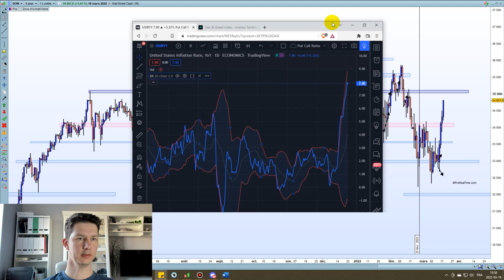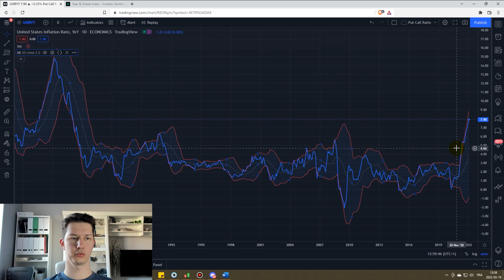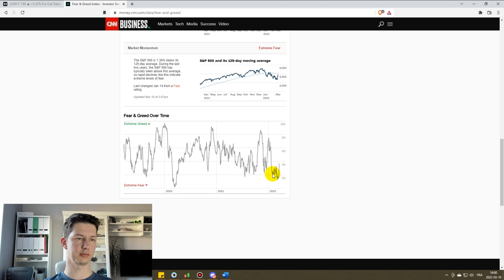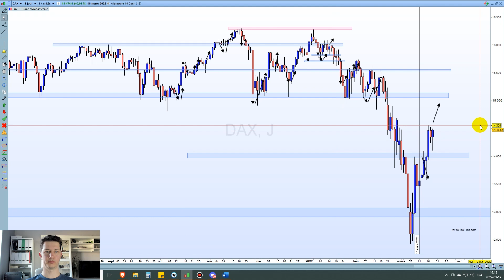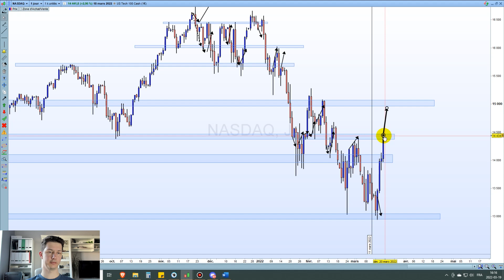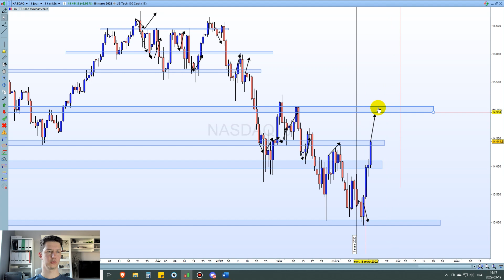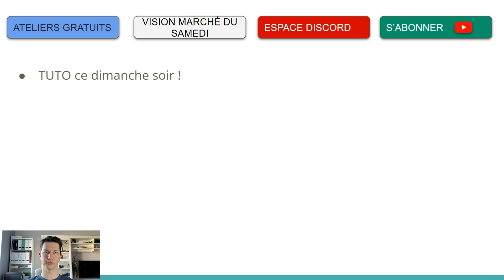Performance du marché sur fond de crise : laissons notre cerveau s'imprégner de l'action du prix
Voici la vision marché pour vous aider à préparer votre semaine de trading.

00:00 - [ CONTEXTE DE MARCHE ]
05:39 - [ DOW ]
06:23 - [ DAX ]
07:15 - [ CAC]
07:51 - [ NASDAQ ]
09:10 - [ BITCOIN ]
10:48 - [ COINS DES NEWS, etc ]